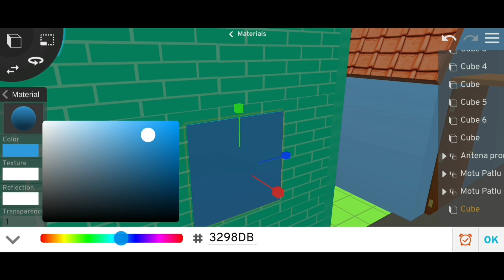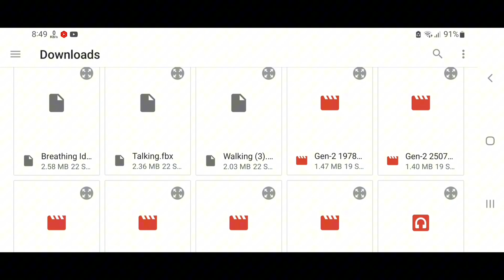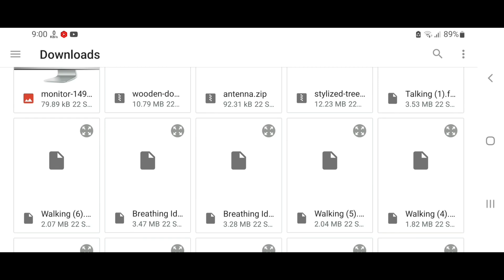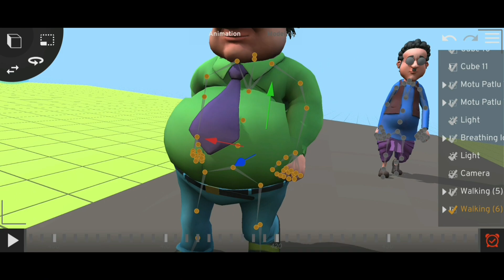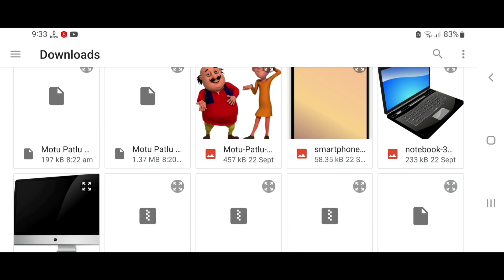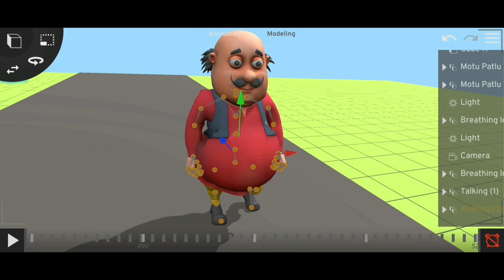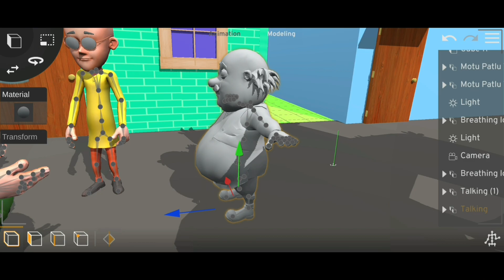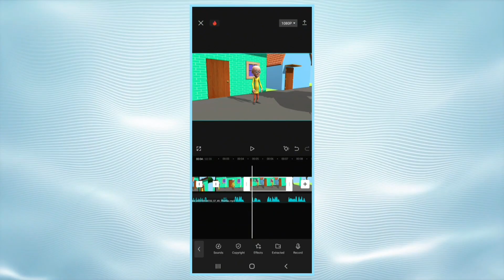Make Motu Patlu Animation in Mobile (Part-2)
About Video : This video is all about how to make  Motu patlu animation videos using mobile. We are making Motu patlu animation videos exactly same like real one using some 3d models. Anyone who wants to create Motu patlu like Videos should watch this video. This Video id divided into Two Parts. Make sure you watch both Parts. This is Part-2

Recommended Video :-

Presented : Pankh Khan
Channel Manager and Host : Pankh Khan
Edited By : Pankh